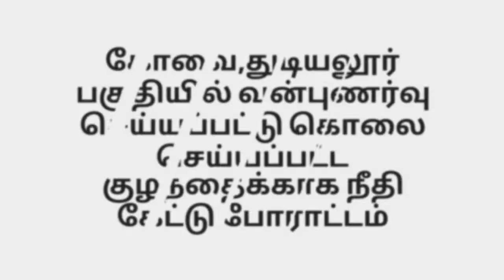கோவை, துடியலூர் // படுகொலை செய்யப்பட்ட சிறுமிக்காக நீதி கேட்டு போராட்டம் ..